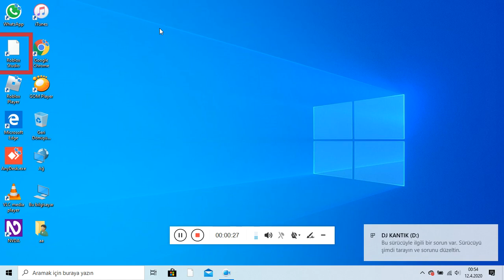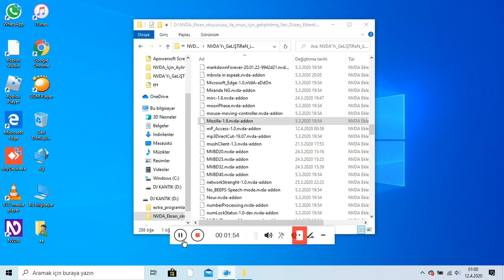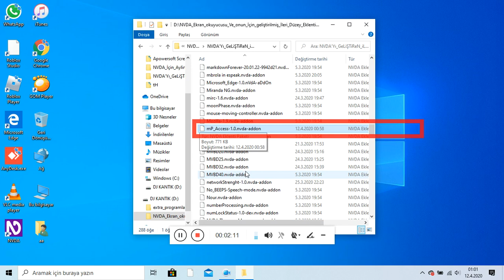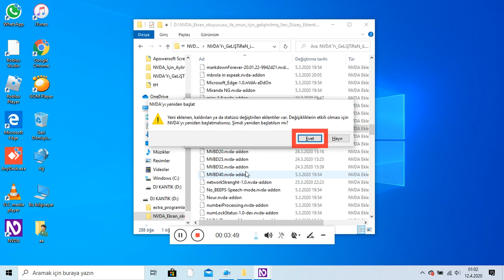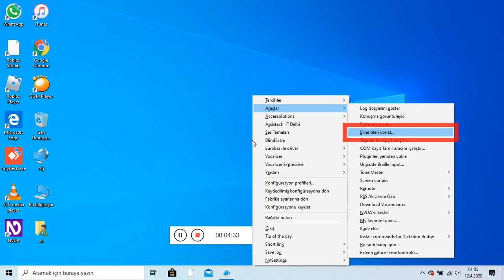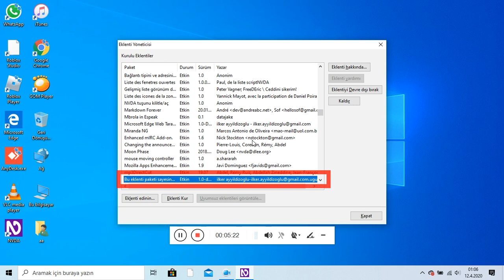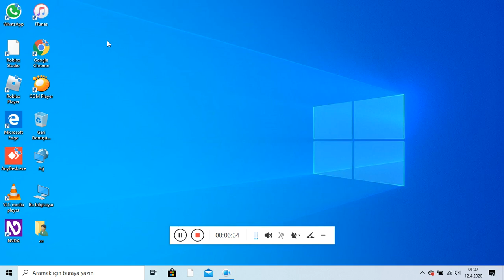Nvda için mp access eklentisi